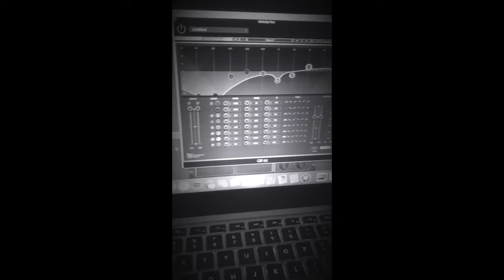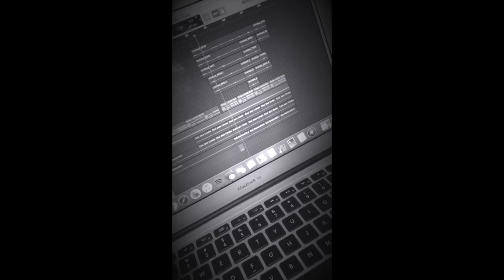CALL OUT MY NAME - SOLO JAM SESH (#2)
Hey guys! It’s been a while since I’ve done a cover since I’ve been working on my original music! Here’s a link to my newest song if y’all want to listen ⬇️